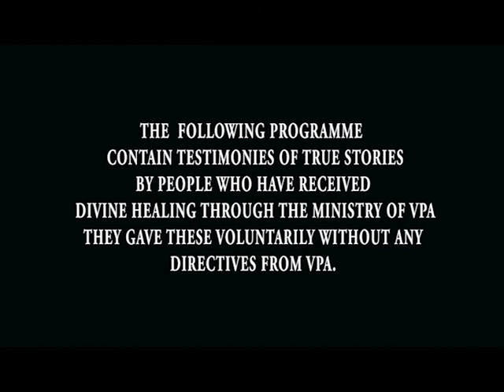BTV VPA TEST 336 IMMIGRATION